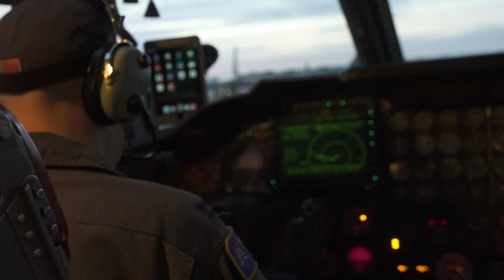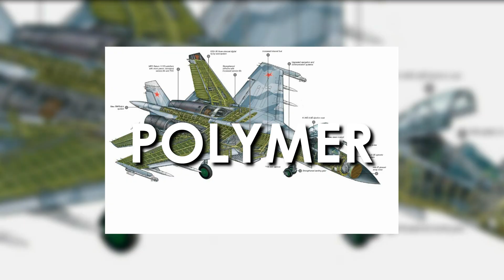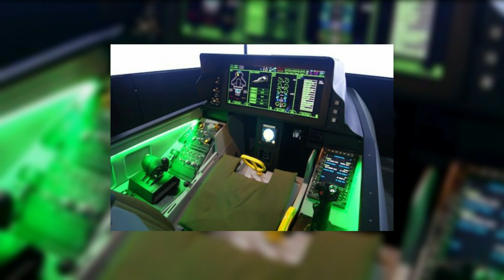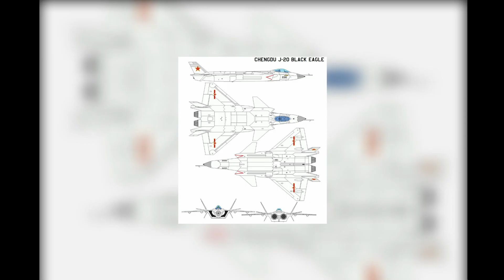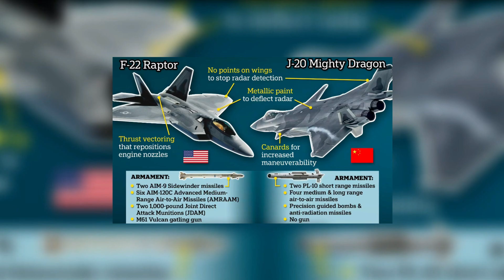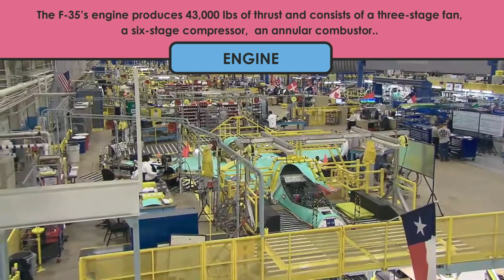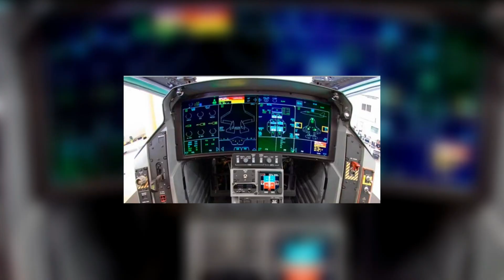Top 5 Most Powerful And Dangerous Fighter Jet In The World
Top 5 Most Dangerous Fighter Jet In The World

Fighter aircraft are fixed-wing military aircraft designed primarily for air-to-air combat. In military conflict, the role of fighter aircraft is to establish air superiority of the battlespace. Domination of the airspace above a battlefield permits bombers and attack aircraft to engage in tactical and strategic bombing of enemy targets.

The key performance features of a fighter include not only its firepower but also its high speed and maneuverability relative to the target aircraft. The success or failure of a combatant's efforts to gain air superiority hinges on several factors including the skill of its pilots, the tactical soundness of its doctrine for deploying its fighters, and the numbers and performance of those fighters. And In This video we will show you The Top 5 Most Powerfulll Fighter aircraft in the world.

00:00 Intro
00:10 Introduction of Fighter Aircraft
01:00 Sukhoi Su-57 – Russia
02:46 KAI KF-21 Boramae – South Korea
04:37 Lockheed Martin F-22 Raptor – USA
06:52 Chengdu J-20 – China
09:17 Lockheed Martin F-35 Lightning II – USA